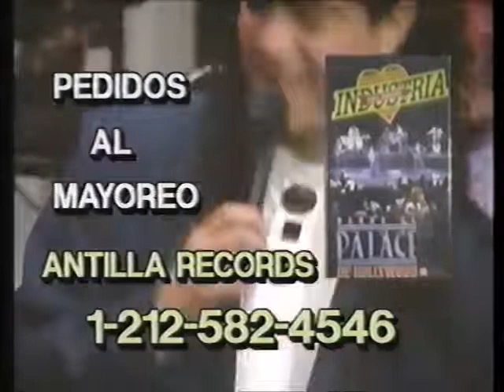Espectrito/Pequeno Cobarde/Piratita Morgan vs Jerrito Estrada/La Parkita/Picudito (AAA 7/26/92)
Taped at La Plaza de Toros de Torreon in Torreon, Coahuila on July 17th